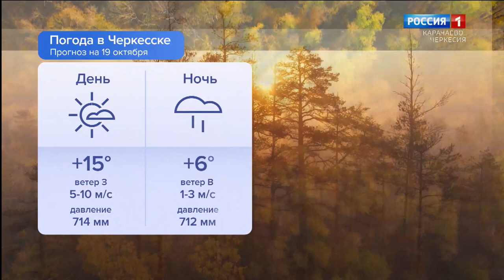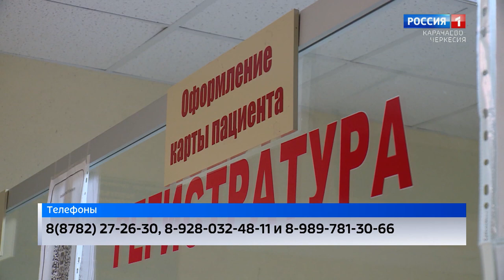Утро России. Карачаево-Черкесия 19.10.2023